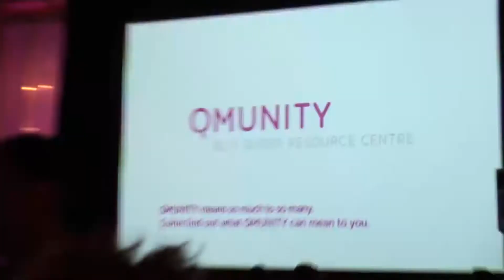International Day Against Homophobia and Transphobia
I went to the International Day Against Homophobia and Transphobia breakfast (with a focus on LGBT refugees) and I interviewed some interesting gays (well, two lesbians and one gay guy) and asked them some questions they probably weren't expecting... including what one of them was looking for in a girlfriend and if she was on Manhunt!

I'm Josh Rimer and on Tuesdays I review a viral video, followed by a funny top 10 list on Thursdays.

My hair is cut and coloured by Emerson at Googh Salon in Vancouver, BC